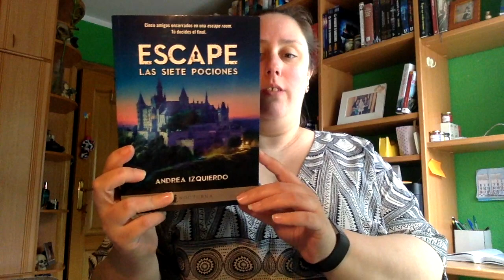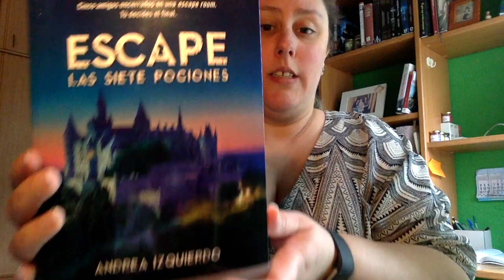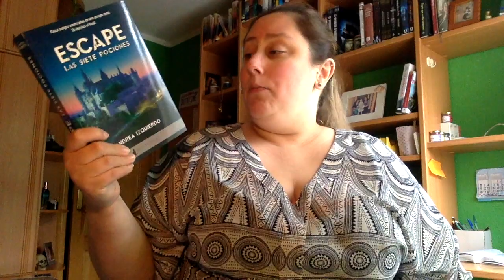Review Escape: las siete pociones de Andrea IZquierdo